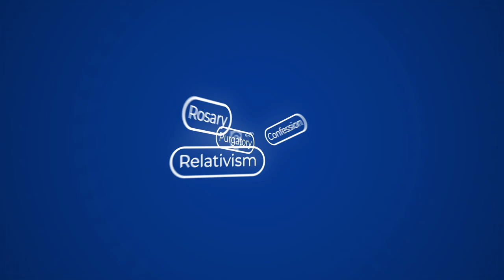Religious Freedom In A Pandemic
In a global pandemic, it's not unreasonable that public activities should be modified. But when the state's restrictions on public worship become overbearing, what should Catholic leaders and lay faithful do? Cardinal Raymond Burke and Fr. Paul Check give their thoughts.

Cardinal Raymond Leo Burke was born in Richland Center, Wisconsin, on June 30, 1948, the youngest of the six children of Thomas F. and Marie B. Burke. His elementary education was undertaken at St. Mary School in Richland Center (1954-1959) and at St. Joseph School in Stratford, Wisconsin (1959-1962).

He attended high school at Holy Cross Seminary in La Crosse, Wisconsin, from 1962 to 1966, and also completed college courses there (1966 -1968) before attending the Catholic University of America in Washington, D.C., where he studied as a Basselin Scholar (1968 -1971). He undertook his studies for ordination at the Pontifical Gregorian University in Rome (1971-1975) and was ordained to the priesthood by Pope Paul VI on June 29, 1975, at the Basilica of St. Peter.

Burke’s first assignment was as associate rector of the Cathedral of St. Joseph the Workman in La Crosse. In 1977 he took up the additional duty of teaching religion at Aquinas High School in La Crosse. In 1980 Burke returned to Rome to study Canon Law at the Pontifical Gregorian University. In April 1984, after completing his studies, he was named Moderator of the Curia and Vice Chancellor of the Diocese of La Crosse.

In 1989 Burke returned to Rome when Pope John Paul II named him Defender of the Bond of the Supreme Tribunal of the Apostolic Signatura, the first American to hold this position on the Church’s highest court. After five years in this post, the Holy Father appointed him Bishop of the Diocese of La Crosse on December 10, 1994.

Burke was ordained to the episcopacy by Pope John Paul II on January 6, 1995, at the Basilica of St. Peter, and was installed in the Diocese of La Crosse on February 22, 1995, the Feast of the Chair of St. Peter.

On December 2, 2003, Burke was named Archbishop of St. Louis, succeeding Justin Cardinal Rigali, who was appointed Archbishop of Philadelphia in July 2003. Burke was installed in St. Louis on January 26, 2004, the fifth anniversary of Pope John Paul II’s historic pastoral visit to the archdiocese. Pope John Paul II invested him with the pallium on June 29, 2004, at the Basilica of St. Peter, in Rome. On July 8, 2006, Pope Benedict XVI appointed Burke to the Supreme Tribunal of the Apostolic Signatura, where he had previously served as Defender of the Bond.

He was elevated by Pope Benedict XVI to the Sacred College of Cardinals at a Papal Consistory in Rome on November 20, 2010, and is the current Cardinal Prefect of the Supreme Tribunal of the Apostolic Signatura.

Fr. Paul N. Check was ordained a priest of the Diocese of Bridgeport, CT in 1997. At the direction of Bishop Lori in 2002, he established a Courage chapter in his diocese for which he continues to serve as chaplain. He holds an STB from the Gregorian University and an STL from the University of the Holy Cross, both in Rome. He teaches fundamental moral theology and sexual and medical ethics to seminarians and permanent deacon candidates in the Bridgeport Diocese. Beginning in 1999, he has taught the two-week course in moral theology in the “Gift of Faith” syllabus for Blessed Mother Teresa’s Missionaries of Charity in Calcutta. Father Check graduated from Rice University, TX in 1981 with a BA in history. He served as an officer in the US Marine Corps for nine years prior to entering the seminary. In 2008, he was selected to succeed Fr John Harvey as the Executive Director of Courage International, at the request of Fr Harvey and with the approval of Bishop Lori and Cardinal Dolan. He spends much of his time traveling and making presentations to clergy about the Church’s teaching about homosexuality and her pastoral response.